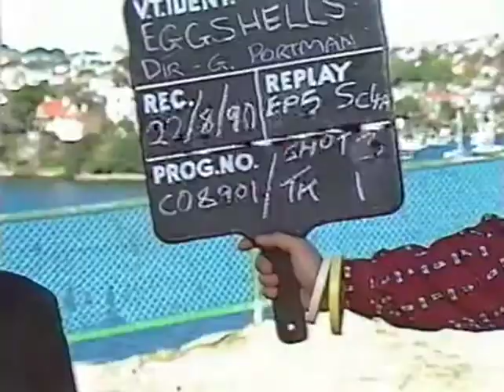Christine Amor with Gary Mcdonald in ABC's 'Eggshells'